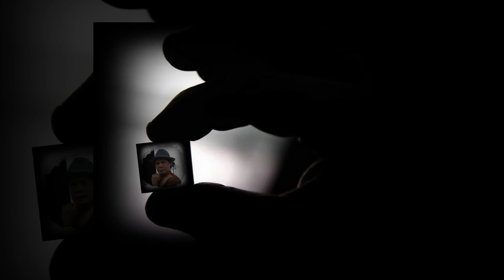Vì tôi yêu em Ca sĩ Phú Cường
VÌ TÔI YÊU EM
Nhạc và Lời: Hồ Tĩnh Tâm
Trình bày: Phú Cường
Slideshow tâm đắc của Lão Dzu